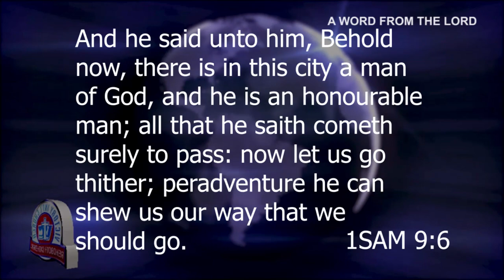A WORD FROM THE LORD WITH BISHOP T.V. ADELAKUN THURSDAY 24TH NOVEMBER 2022